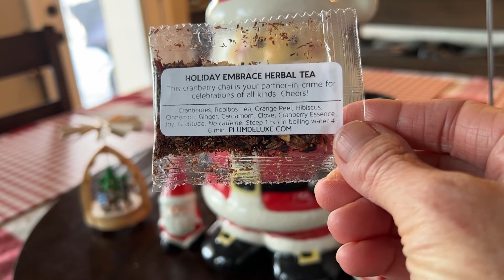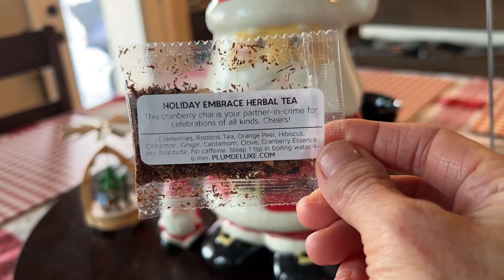Day 10 🫖 Tea Advent Calendars || Plum Deluxe and David’s Tea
Day 10! We’re off to another afternoon and evening activity tonight. Art, music and theater performances followed by zoo holiday lights…so no evening tea for us. (I’ll probably post a snippet of the girl’s performances on my Instagram later if you’re following me there! Instagram